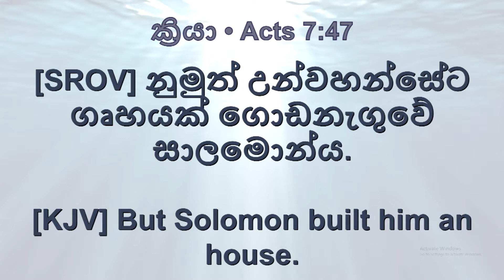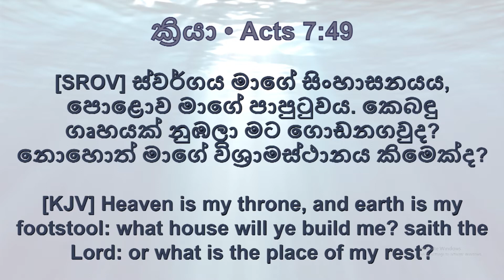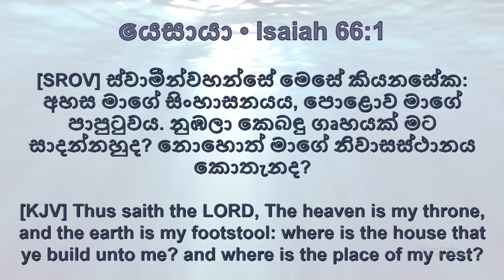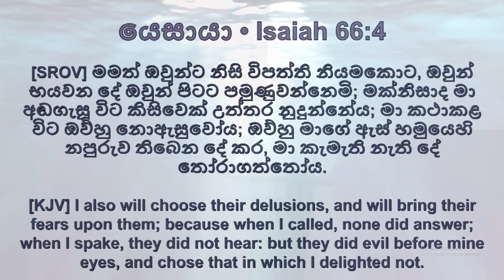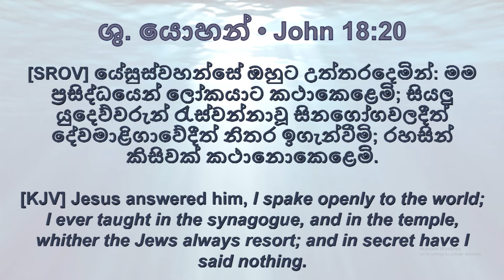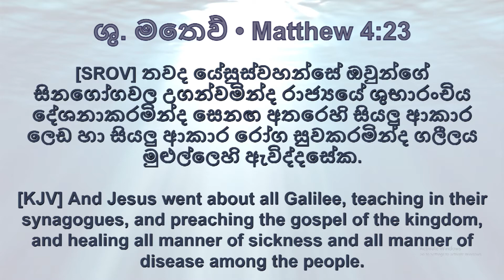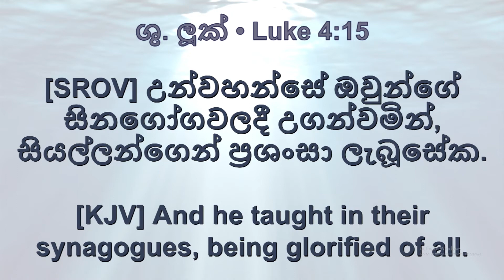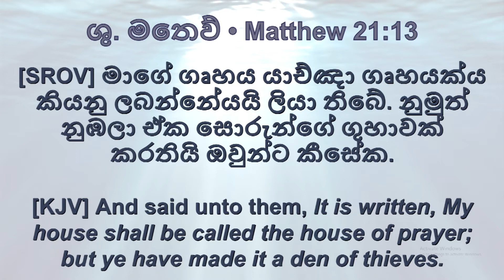දේව මාළිගාවේ රැස් වී නමස්කාර කිරීමට අවශ්‍ය නැත යන වැරදි මූලධර්මය | Pastor Walter Rajamani | Day 2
bring you our weekly Sunday Sermon, be blessed and have a blessed week!!

Our Bank Details for TITHES & OFFERINGS:

ACCOUNT NAME: Jesus Saves Church Kotahena
BANK NAME: Hatton National Bank, Kotahena, Sri Lanka
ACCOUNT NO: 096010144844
SWIFT CODE: HBLILKLX

ACCOUNT NAME: Jesus Saves Church
BANK NAME: National Development Bank, Kotahena, Sri Lanka
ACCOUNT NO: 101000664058